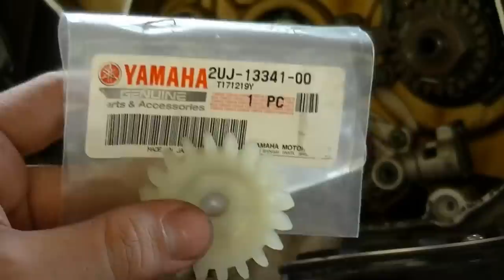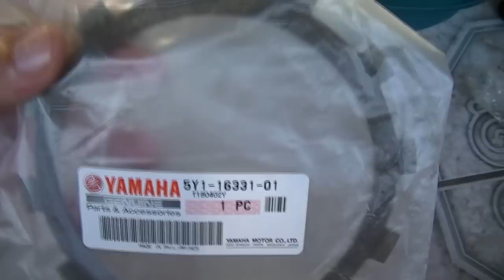XV 250 Virago - Troca das engrenagens da bomba de óleo e discos da embreagem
ATENÇÃO: Existe o risco de parafusos, pinos e arruelas caírem dentro do cárter do motor durante esse procedimento que requer ferramentas especiais e tempo para ser feito de forma correta.
Recomenda-se caso não se tenha as ferramentas ou familiaridade mecânica, levar em um profissional competente.
O serviço apesar de não ser difícil  tecnicamente, exige concentração nos detalhes e paciência para ser executado, recomendo forrar os 2 buracos que dão acesso ao cárter logo que iniciar a desmontagem dos componentes e manter o pano lá até o final do serviço.
Para se verificar o estado das engrenagens é necessário abrir a tampa direita mas não é necessário tirar a campana da embreagem, pois existe angulo de visão para as duas engrenagens.
Para troca e substituição das mesmas é necessário a remoção completa da campana e dos discos de embreagem como mostrado no video. Para execução desse procedimento um fixador de embreagem universal é uma ferramenta obrigatória.
Além de um soquete ou chave 27 mm para remoção da porca fixadora da campana.
A porca da campana pode estar muito apertada e ser extremamente difícil de remover. Calor com soprador térmico e paciência e um braço de força adequado são recomendados. O fixador ser de boa qualidade nesse momento ajuda muito.
A montagem é bem mais simples, e foi executada sem maiores problemas.
Após a substituição dos discos a regulagem do braço acionador da embreagem é necessária e não deve ser ignorada.
Assistam o video por completo para maiores detalhes.